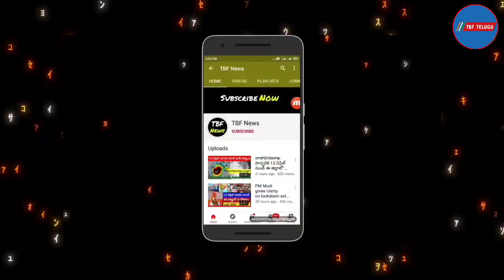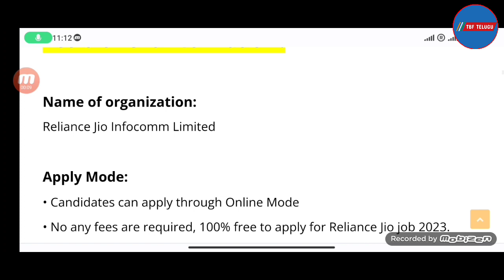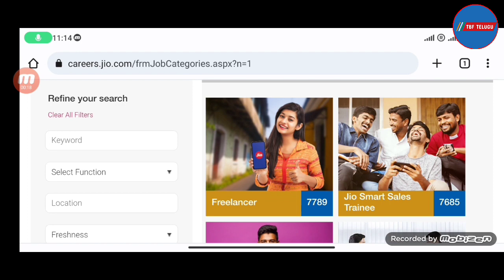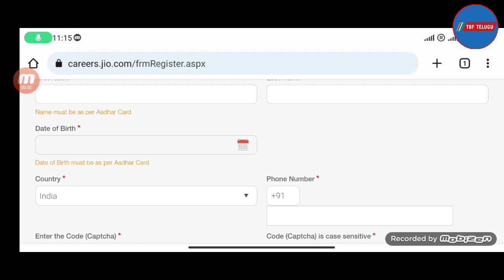jio work from home jobs | Fixed Salary | Part Time | For 10th, 12th, Fresher's | జియో జాబ్స్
This video is about Friends, Jio- Work from home Jobs all of you people ask many times that tell me some way of online earning so that we can earn some money sitting at home, so in this video I have told you all about one such Jio work from home job where But all of you will get many such works which you will be able to do sitting at home and here all of you do not need much education, even if all of you have passed high school, you can still apply here and This answer is available in many states, if you are a housewife or a businessman, have a date, or if you want to do this answer with your work, then it is also possible that you can work in part time.

jio work from home job,
jio jobs work from home,
work from home jobs for women,
jio part time job at home,
jio jobs work from home 2022,freelance,